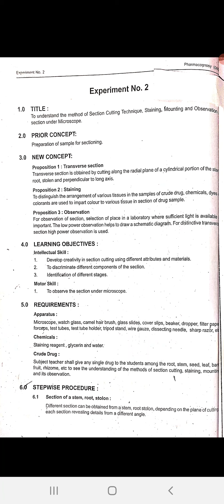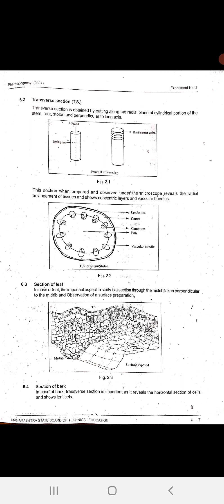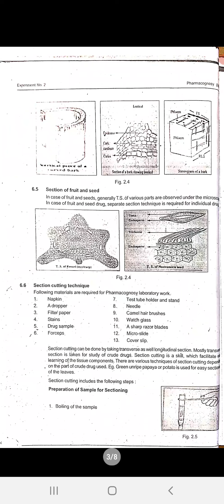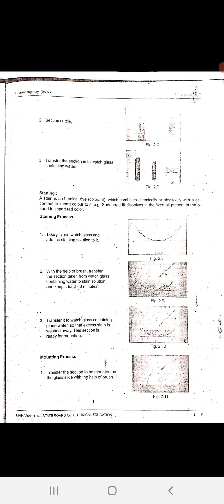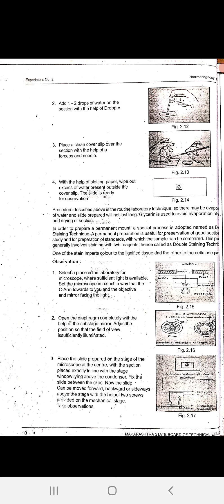Pharmacognosy Experiment No. 2